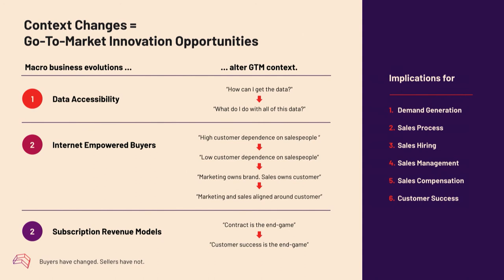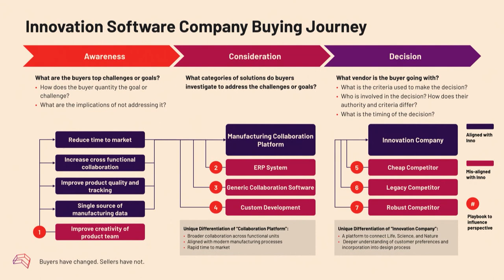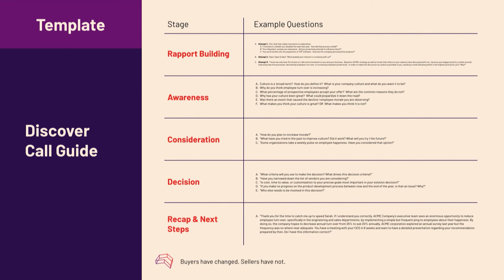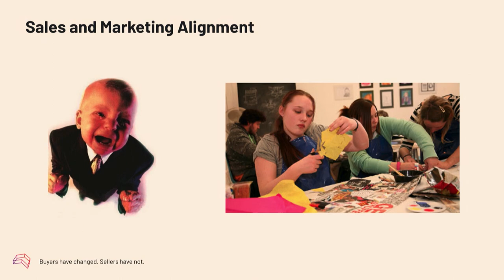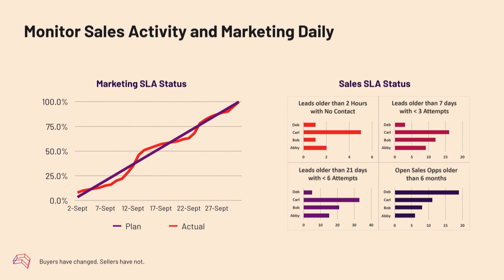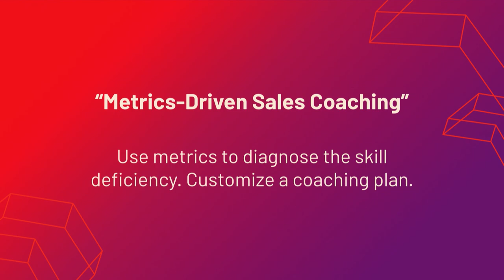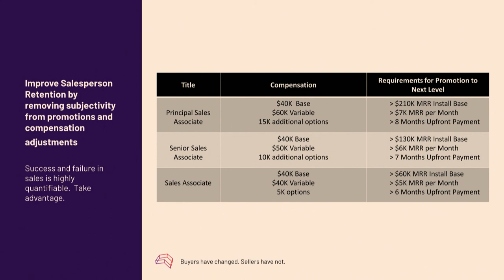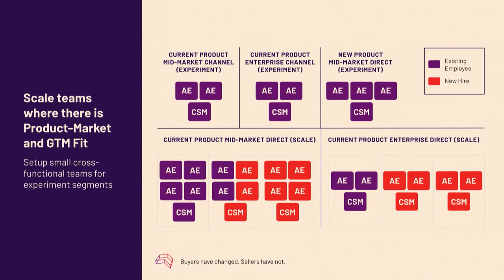Mark Roberge | Reach 2019 | Buyers have changed. Sellers have not.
Hear from Mark Roberge, CEO at Reputation.com, on the sneaky way to use customer feedback to close deals of all sizes, how to divorce yourself from the traditional sales pattern you’re stuck in, and how you must adapt or die! Learn how modern companies, departments, and teams REFRESH their thinking and behavior to succeed.